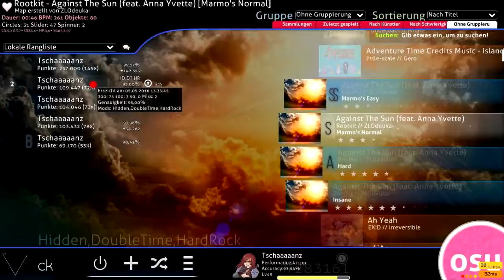DT HR HD | Rootkit - Against The Sun (feat. Anna Yvette) [Marmo's Normal]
DT HR HD

Immer wenn dir die Lieder zu einfach sind xD